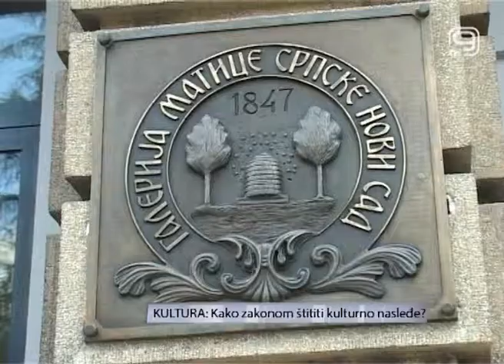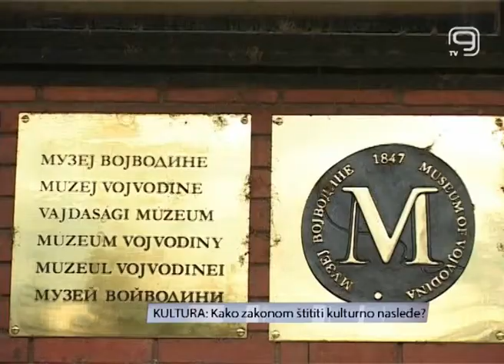TV KANAL 9, NOVI SAD, Kako zakonom štititi kulturno nasleđe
„Kulturno nasleđe u zakonodavstvu Evropske unije i saradnja sa ostalim evropskim državama" bila je tema današnje konferencije u  Skupštini Vojvodine. Ova tema okupila je predstavnike brojnih kulturnih institucija, koji su iskoristili priliku da se upoznaju sa  okvirima Zakona o kulturnom nasleđu Evropske unije,  s obzirom da sve zemlje evopske unije moraju imati isti zakon o kulturnom nasleđu. Takođe, podsećamo da je porkajinska vlada potpisala prošle godine sa Italijanskom regijom Umbrija protokol o saradnji, koji podrazumeva zakonodavne forme, koje obe strane moraju da poštuju.